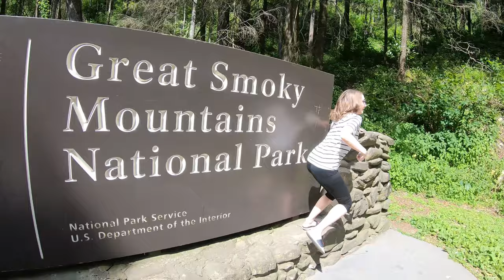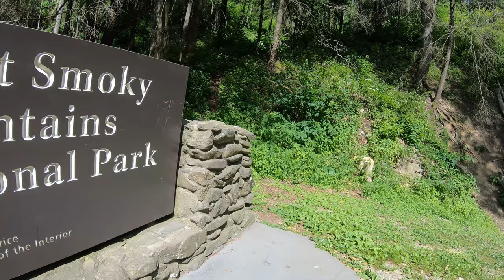Exploring the Smokies (2019)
Tiny and I continue our adventures through Tennessee as we head into the Great Smoky Mountains National Park and take on the incredibly steep climb to Clingman's Dome.

We find ourselves making friends with animals, rolling through the jungle, searching for Bigfoot. Oh, and then we try to fix my broken iPhoneX.

SOCIALS:
Facebook.com/jessealne